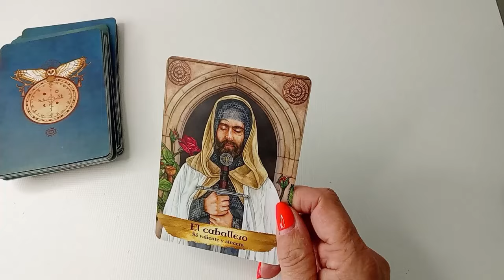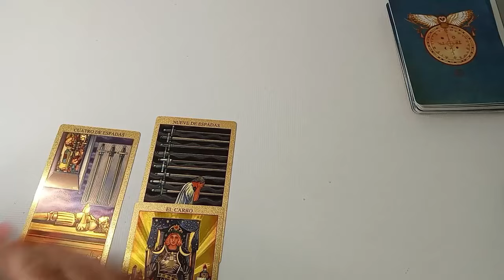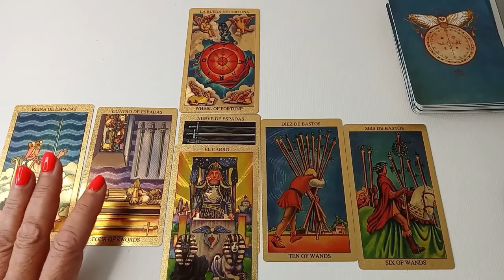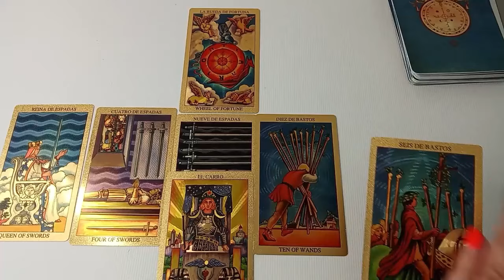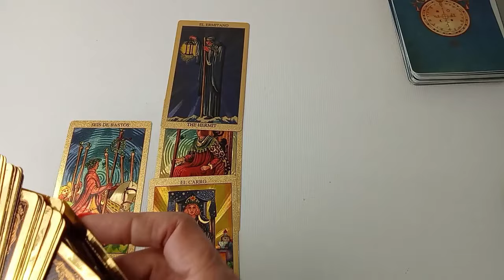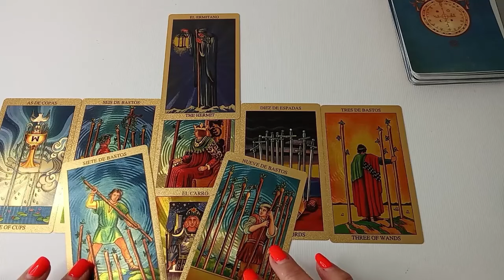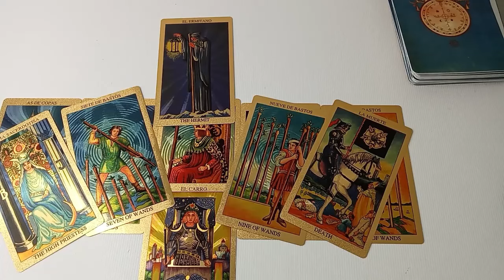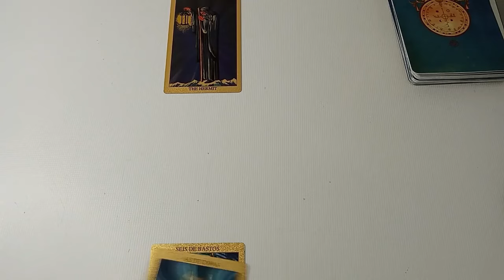ESCORPIO☀️SE ACERCA EL MOMENTO PARA QUE VEAS CON TUS OJOS UN MILAGRO DELANTE DE TI!🍀ESTÁS LISTO?